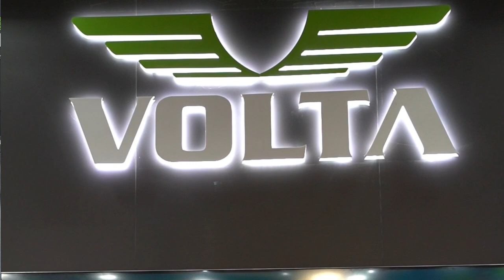Eicma 2022 Volta Motor - Claudio Cuteri Savigliano Corse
Ecco alcune delle novità di elettrificazione, portate ad EICMA 2022 da parte di Volta Motor. Sentiamo anche cosa ne pensa del futuro elettrico, Claudio Cuteri della "Savigliano corse"
0:00 SIGLA
0:13 INTRODUZIONE
0:35 VOLTA MOTOR
4:50 Claudio CUTERI Savigliano Corse